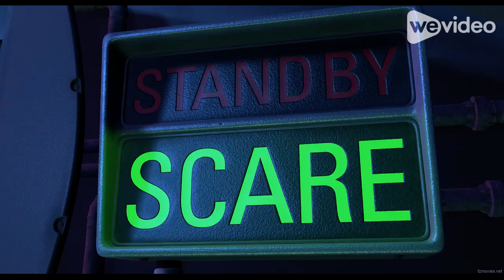Animals Inc part 5 - End of the Day/Webby